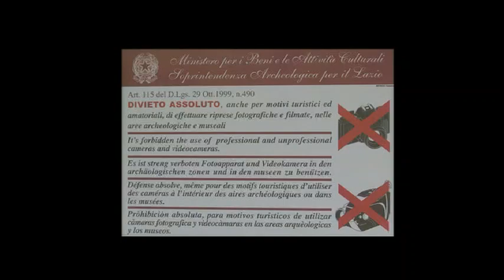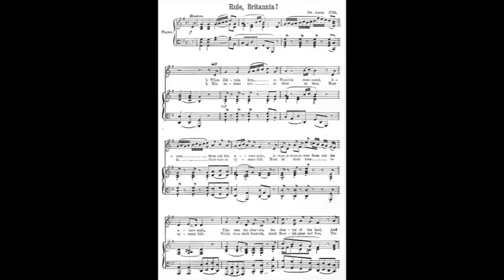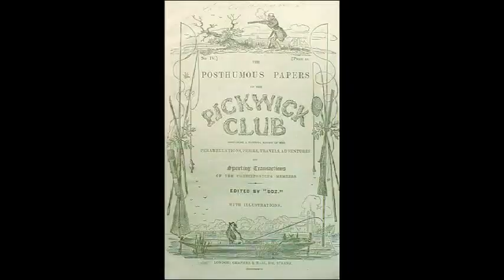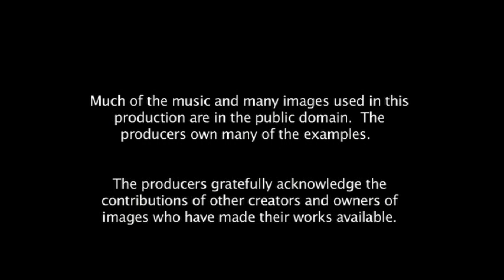Music Unit 1